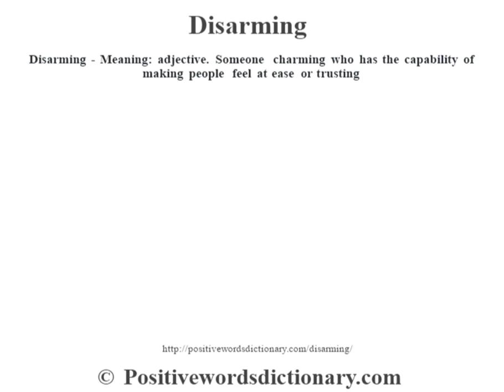Disarming definition | Disarming meaning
Disarming definition. Find out the meaning of Disarming and the meaning of many other positive words at positivewordsdictionary.com